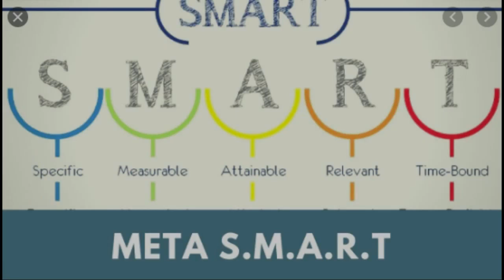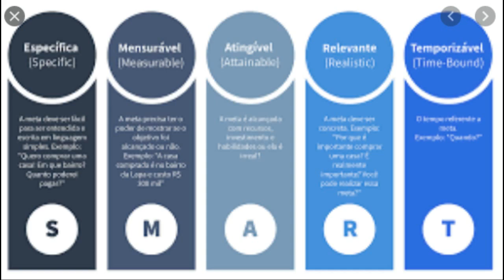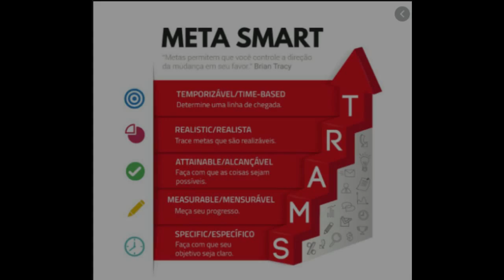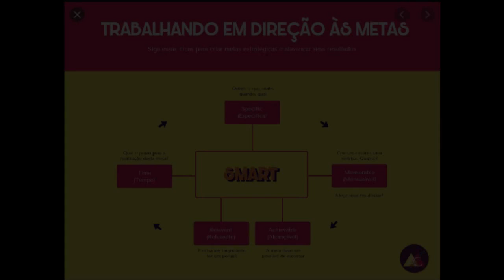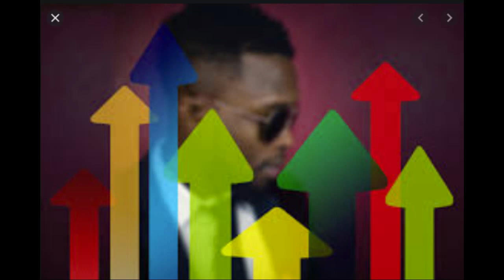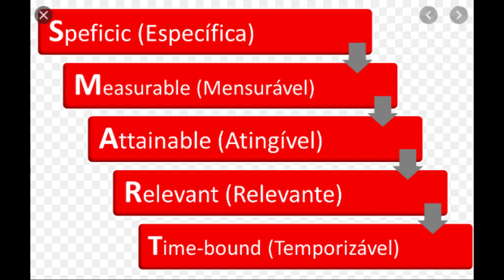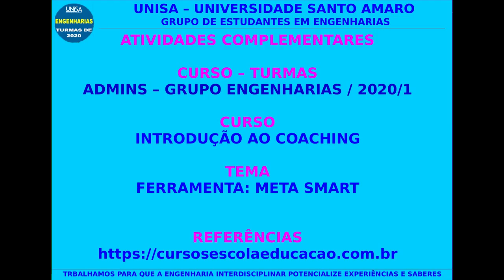Vídeo Aula 08 Ferramenta Meta Smart Curso Introdução ao Coaching